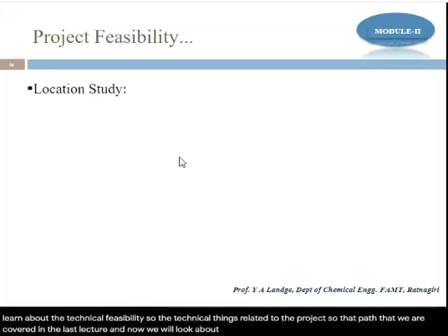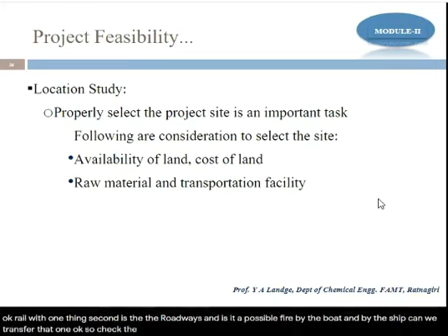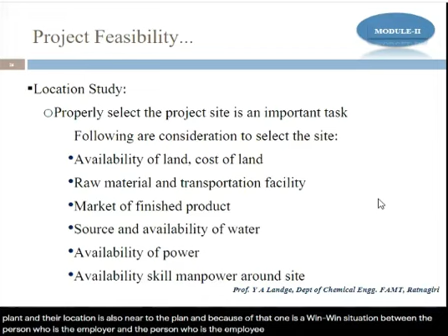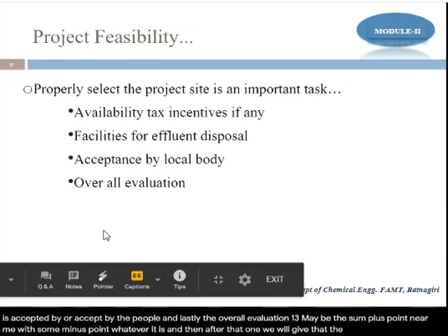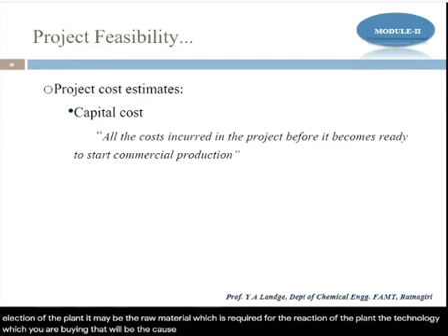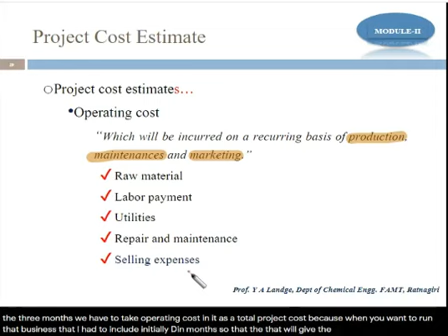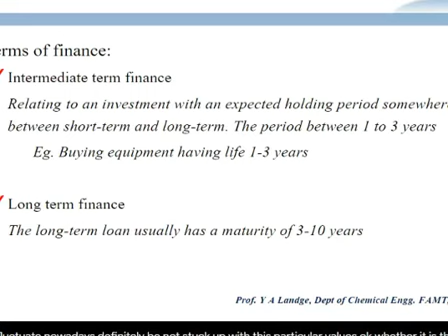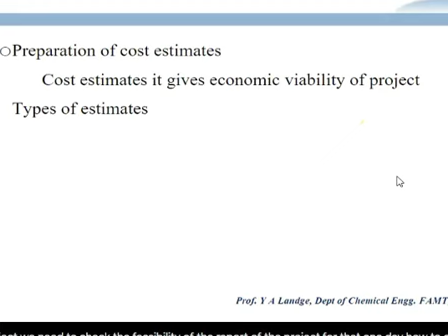Project Feasibility Report-Location Study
Project Engineering and Entrepreneurship Management lecture on Project Feasibility Report-Location Study. 8th Semester Syllabus Chemical Engineering, University of Mumbai